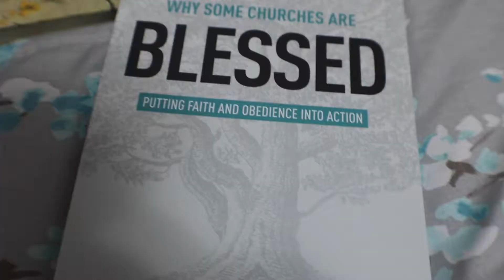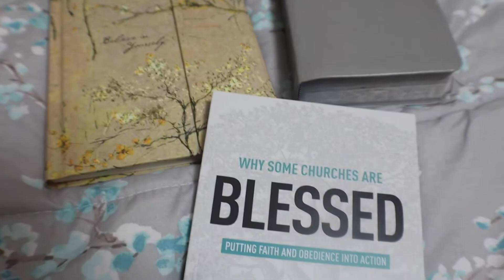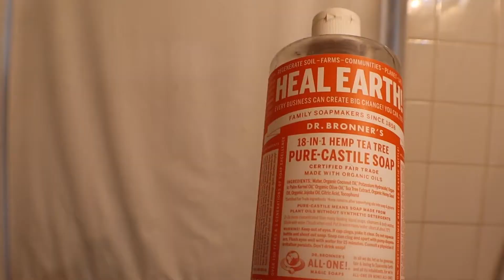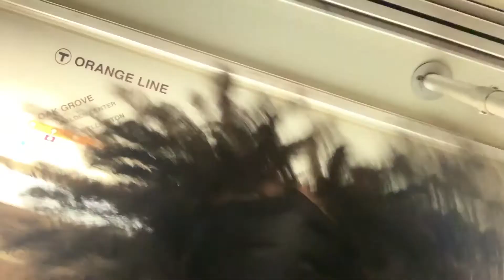being the main character of my life| vlog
What up yalll I haven't BEEEN THIS EXCITED FOR A VIDEO IN A GRIPPPPPP
like this was super fun to record and me the main character of my life. SO today we have being the main character of my life| vlog I really hope you guys enjoy this as much as I do 🌝🥺🥺🥺🥺 comment down below if you do to local coffee shops and also if you like burritos ❤️❤️❤️❤️

PS::::::: this day when I went to Anna's taqueria in Prudential center in Boston the Annas was lacking the beans were bad that they served me and I was supered they didn't notice. I did get my burritos remade with different beans but usually, the never happens. That location was just a mess the other day but the ones in Sommerville are AMAZINGGGGG and Brookline location was my favorite but they closed down due to the pandemic 🥺🥺🥺 but yay I still support this company for sure but was not happy with the location in prudential center in Boston.

Socials